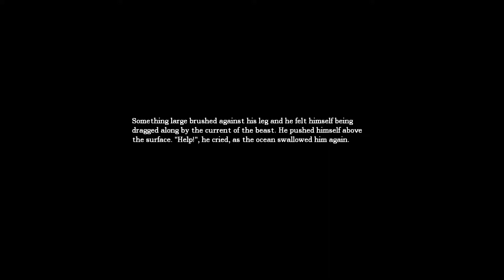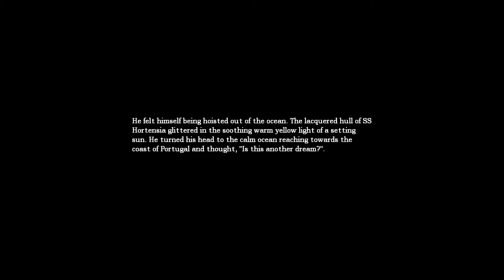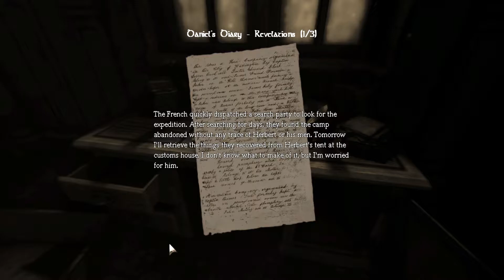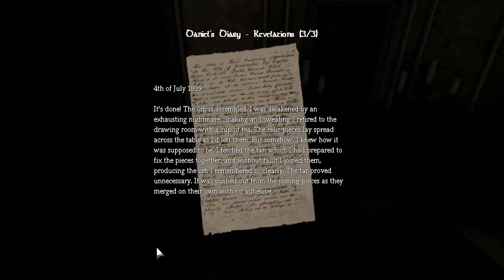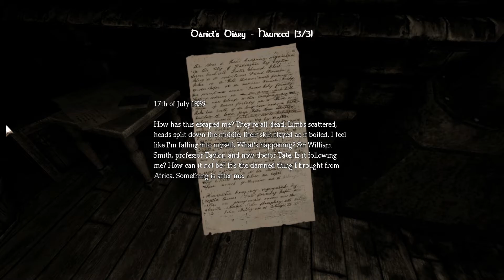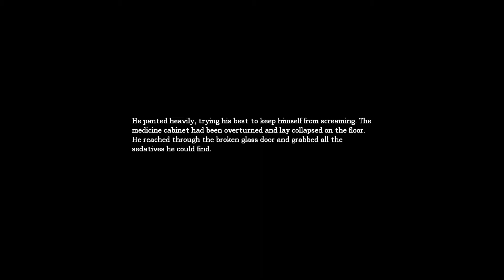F@#$ THESE MONSTERS | Amnesia: The Dark Descent - Part 4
Seriously, they can go die in a pit of lava.